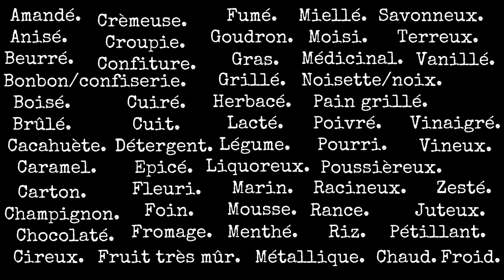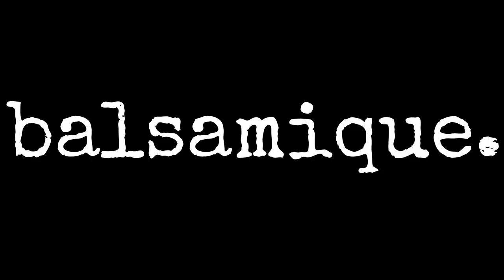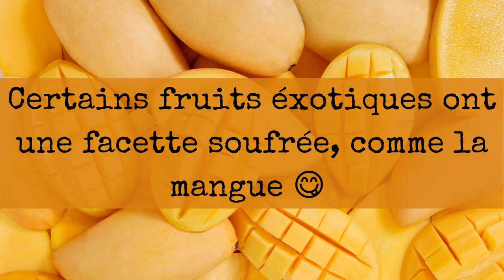Le vocabulaire olfactif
Bienvenue dans cette vidéo sur le vocabulaire olfactif ! N'hésitez pas à faire pause et à screener lors de la liste de descripteurs.